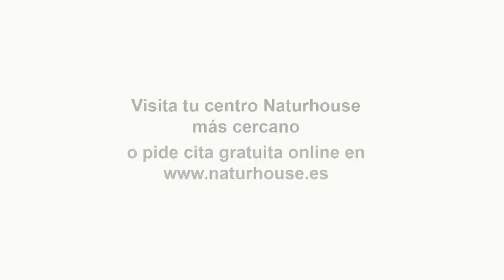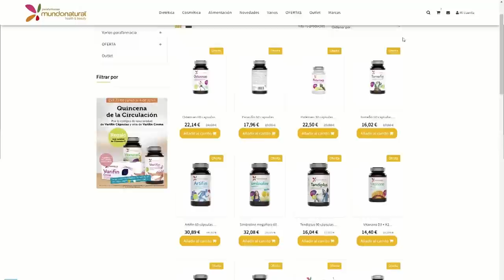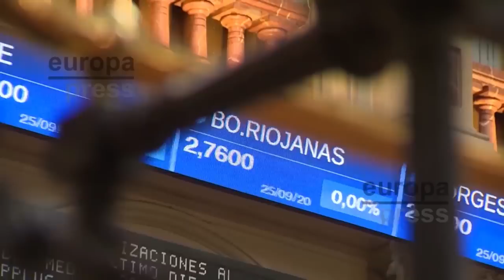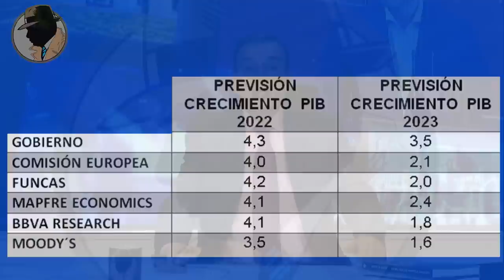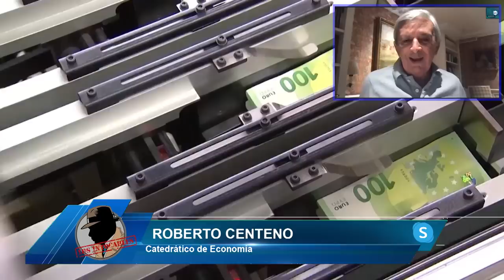🔥Guerra total en el PSOE🔥Adriana Lastra esconde un plan para disputar a Pedro Sánchez el liderazgo